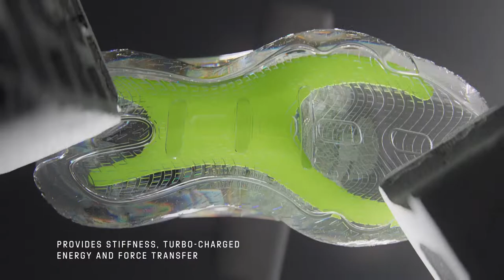HARDEN VOL. 6 SHOESJAMES HARDEN BASKETBALL SHOES MADE IN PART WITH RECYCLED CONTENT.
HARDEN VOL. 6 SHOES
JAMES HARDEN BASKETBALL SHOES MADE IN PART WITH RECYCLED CONTENT.
Strike when your opponent least expects it. Drive to the rim, pull up from deep and leave defenders in your wake — just like James Harden. A Boost midsole provides the energy return you need, from the opening whistle to those grueling last seconds of overtime. Bands on the forefoot and heel give you a locked-down feel all game long.